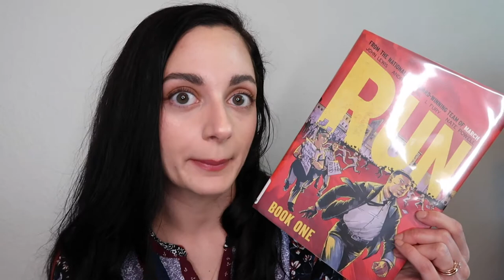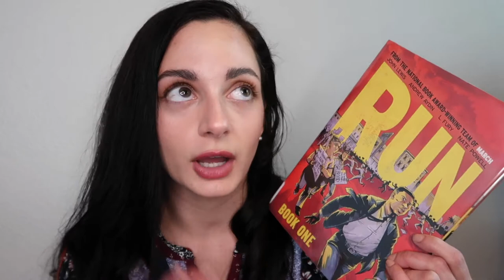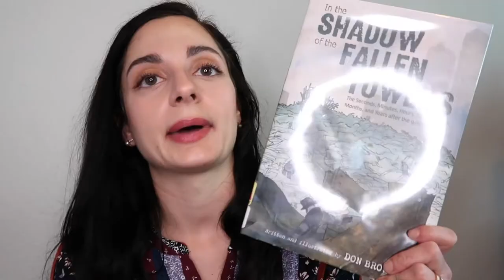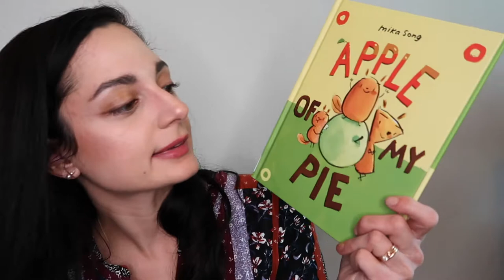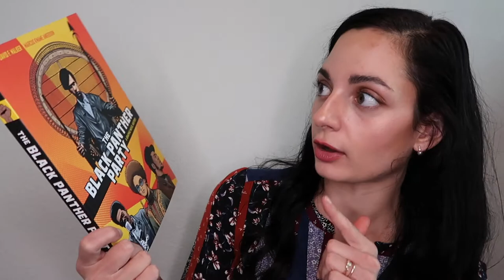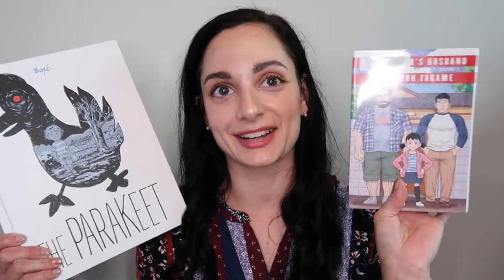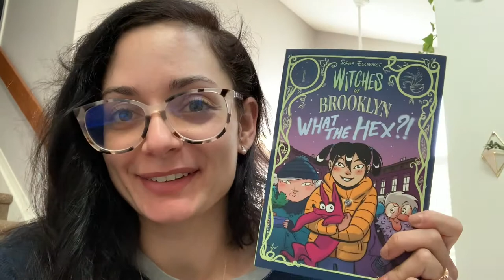The Week of Graphic Novels 📚 | TBR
PEOPLE/THINGS mentioned:
1. Info about the readathon